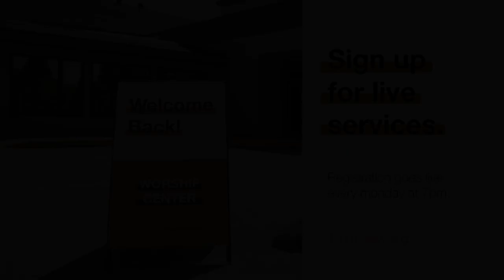ASL Translation // Hidden God - Week 8